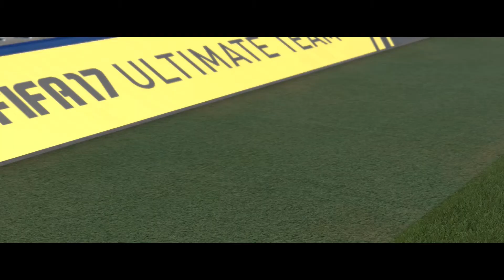FIFA 17 DEMO 'The Journey' Gameplay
Hey. In This Video I'll Be Testing The Journey In Fifa 17 Demo Playing As Alex Hunter. I Play As Alex Hunter For Man Utd In My Debut Match Against Chelsea FC. .

Checkout The Journey Fifa 17 Demo Gameplay Footage Played On The Xbox One - We Hope You Enjoy It.